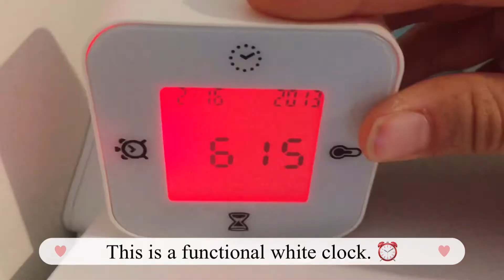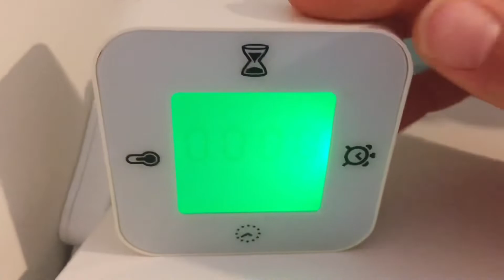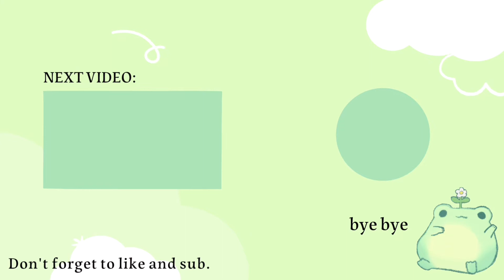desk tour 2022🪴✨*aesthetic*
Are you interested in how to make your desk aesthetic? Watch this video to find out!

00:00 Preview
0:10 Desk tour
2:03 Outro

i hope you will like my videos and find them helpful. ♡

✨below are links from pictures that were on the wall✨